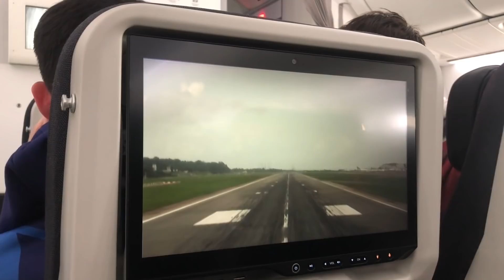BTS Episode 1: The Journey to M2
Kalian penasaran bagaimana para tim tiba di Singapura? 🇸🇬

Bagi kalian yang penasaran, mimin ada siapin Sneak Peek perjalanan mereka ke panggung dunia M2. ✈️

Saksikan para tim bertanding secara LIVE pada tanggal 18-24 Januari! 📺

Jangan lupa dukung selalu tim perwakilan Indonesia agar dapat mengharumkan nama bangsa! M2 IndoPride 🇮🇩 !